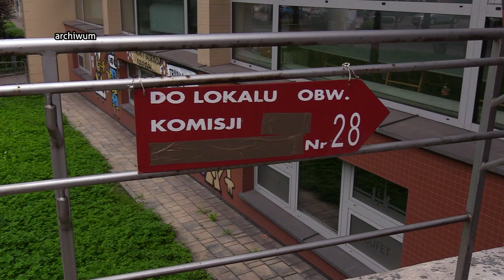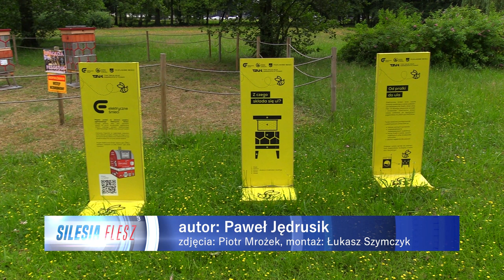TVS SILESIA FLESZ 13.07.2023